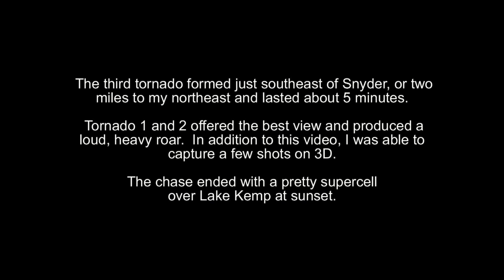Autumn Tornado Chase - November 7, 2011 Tillman Co., OK Tornado Intercept by Martin Lisius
Prairie Pictures' StormStock founder and cinematographer Martin Lisius captures two photogenic tornadoes in Tillman County, Oklahoma on November 7, 2011. The first tornado, which passed near Tipton, was rated EF4 by NWS-OUN.

Begin your search for the world’s greatest weather and climate footage

This footage is copyrighted. License is required prior to use. Copyright Prairie Pictures, Inc.